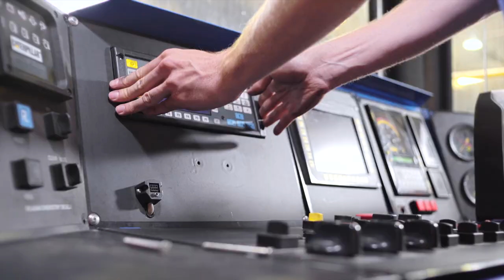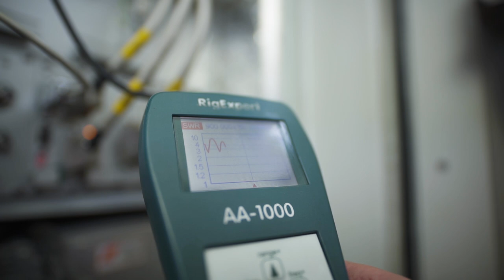ČD - Telematika: Jak vypadá práce našich techniků rádiových technologií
Nahlédněte, jak u nás v ČD-T vypadá práce na pozici technika rádiových technologií. Více informací na